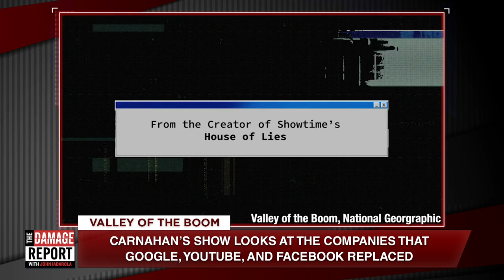The Shocking Story Behind The Internet's Creation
What is the origin story of the web? John Iadarola and Matthew Carnahan break it down on The Damage Report.